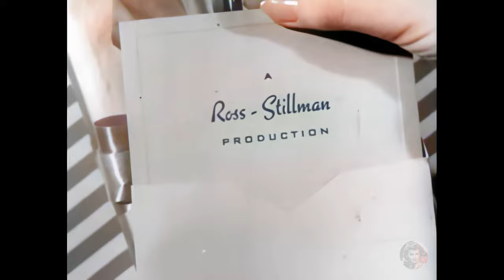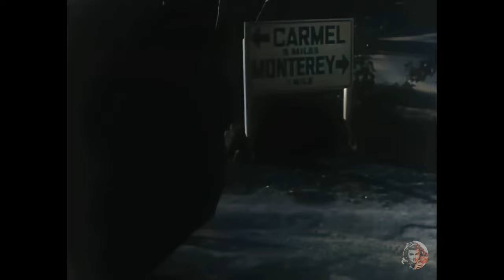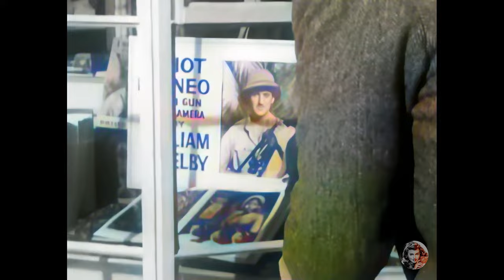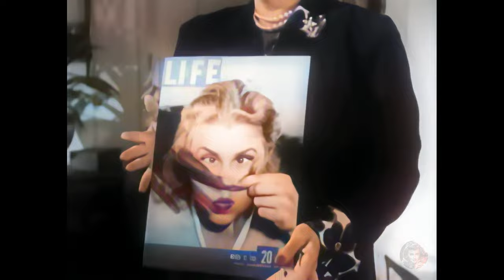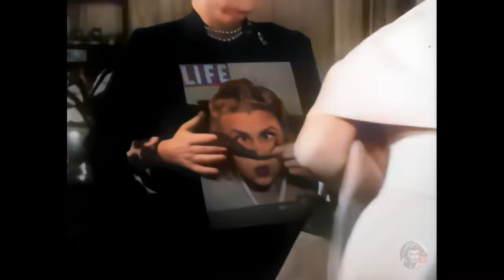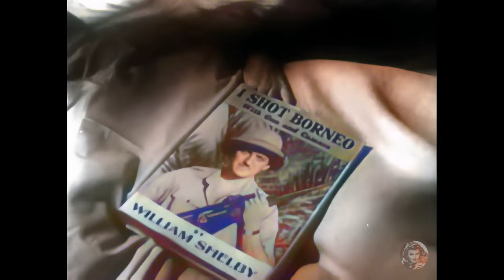📽️ The Lady Says No - 1951 David Niven, Joan Caulfield - Full COLOR Movie, AI Enhanced, 4k ULTRA HD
Step back in time with "The Lady Says No," a delightful 1951 American comedy directed by Frank Ross now in FULL COLOR.

This film stars Joan Caulfield and David Niven, with vivid cinematography by James Wong Howe. Set against the picturesque backdrops of Fort Ord, Pebble Beach, and Carmel, California, this film is a humorous exploration of gender roles and relationships.

📖 Plot Summary:
The story revolves around globe-trotting author and photographer Bill Shelby (David Niven), who is on an assignment to capture the essence of Dorinda Hatch (Joan Caulfield), a best-selling author known for her book "The Lady Says 'No'". Expecting a stern spinster, Bill is surprised to find a young and attractive Dorinda, whose interactions with him challenge her feminist ideals.

As Dorinda grapples with her beliefs and a dream sequence reveals her subconscious struggles, the film unfolds into a delightful battle of the sexes. A series of comical events, including a barroom brawl and a high-speed police chase, culminate in Dorinda rethinking her stance on love and relationships, leading her to a new journey of self-discovery.

🌟 Starring:

Joan Caulfield as Dorinda Hatch
David Niven as Bill Shelby
James Robertson Justice as Matthew Hatch
Lenore Lonergan as Goldie
Frances Bavier as Aunt Alice Hatch
Peggy Maley as Midge
Henry Jones as Potsy
Jeff York as Goose
George Davis as Warf Rat Bartender
Robert Williams as General Schofield
Mary Lawrence as Mary

🎬 Experience this heartwarming, comedic journey that questions and celebrates the intricacies of love and relationships.